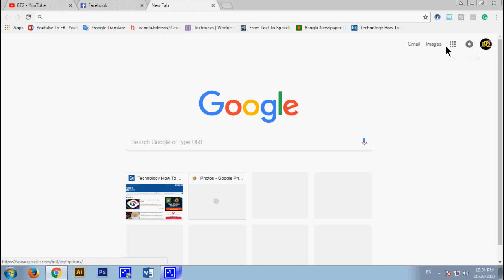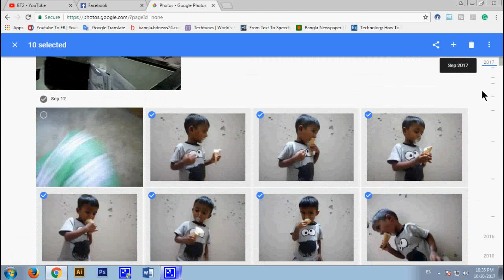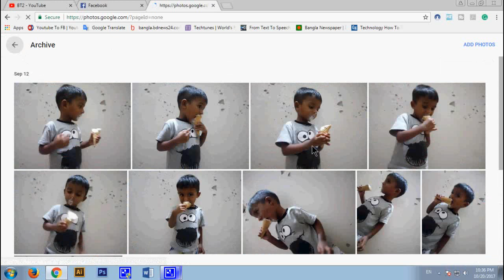Google Photos -Should You Be Worried About Your Privacy?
Hello Everybody, this video contains the tips for you that How to hide private photos on Google Photos with. I show you the easiest way to do it. You may know the importance of hiding private photos from google photos. Watch and share your opinion.